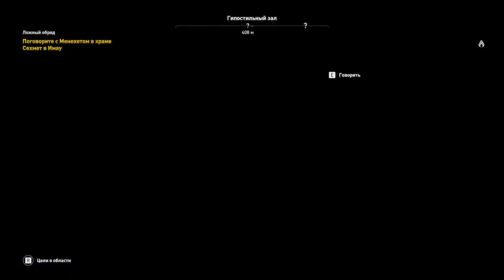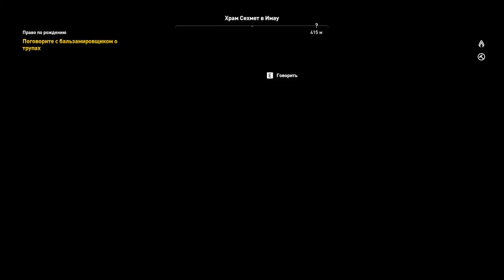Assassin's Creed :Origins_книга мертвых